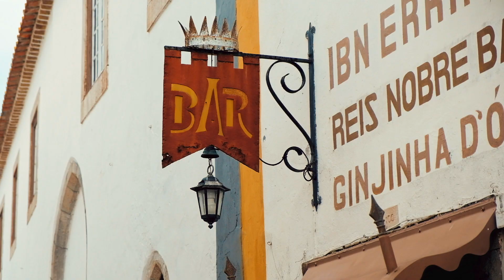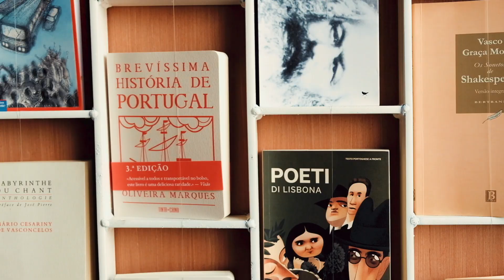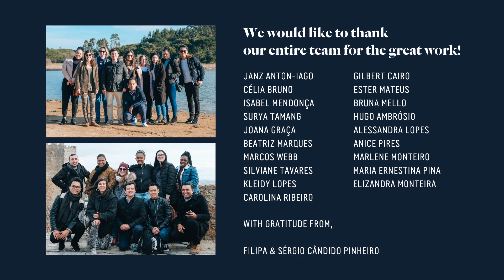Óbidos Day Trip Experience 😍| Portugal | Cheese & Wine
We are a Lisbon boutique hotel, and we love recommending to our guests to explore the beautiful outskirts of Lisbon, the neighbouring towns that's full of history and character that can only enhance your travel experience here in Portugal. This time we take you to Óbidos, this picturesque, well-preserved castle town that's just an hour ride from Lisbon, close to the Atlantic coast. 😍

Feel the atmosphere of the medieval age, as you can walk along the castle walls, wander around its labyrinthine cobblestone pathways and then explore its churches, squares, shops and markets. It's a town that's also popular for its chocolates (with its annual chocolate festival), ginginja, the sweet cherry liqueur that's native to this place, and love for literature (UNESCO recently named it as a "city of literature") with so many bookshops around the town. ❤️

We also take you to the beautiful scenery of Lagoa de Óbidos and Praia da Foz do Arelho, two wonderful coastal sights that are just nearby. We enjoyed this great trip with our entire Cheese & Wine team, appreciating each other's company and relishing the splendid countryside. This is also one of the excellent day trips you can make outside of Lisbon! ✨

We would also like to thank our entire Cheese & Wine team for the great work and contribution to our well-appreciated handmade hospitality! 🙏🙌❤️